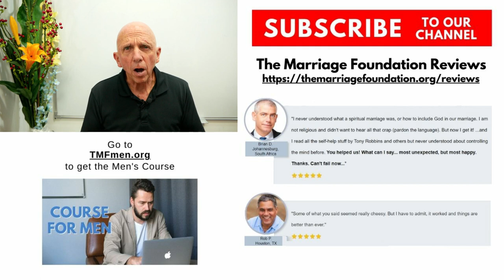What to Do When Your Wife Pushes You Away | Paul Friedman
What to do when your wife pushes you away.

Paul Friedman, founder of The Marriage Foundation speaks about what to do when your wife pushes you away and then offers truly useful marital knowledge. We revitalize marriages that most “experts” think is beyond saving. We scientifically guide you to the love and joy you rightfully expected when you said, “I do”.